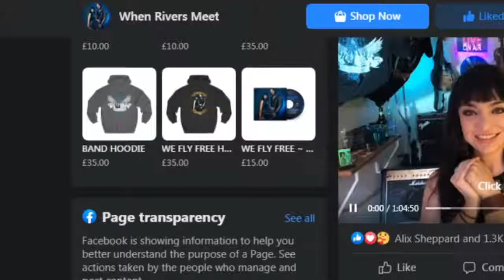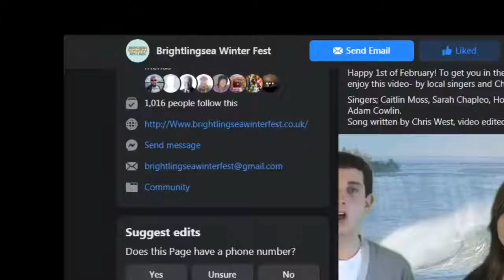Martin Newell at Brightlingsea Winterfest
Light entertainer, musician, poet, raconteur and, in his own words, ‘internationally quite well known’ recording artist Martin Newell is back for Winterfest for a streamed performance.
Martin will be giving us his familiar mix of stories and poems plus a Q&A where you will have the chance to put questions. He has had a busy couple of years with the publication of his memoir and a documentary film about his life so there is plenty to ask this local hero!